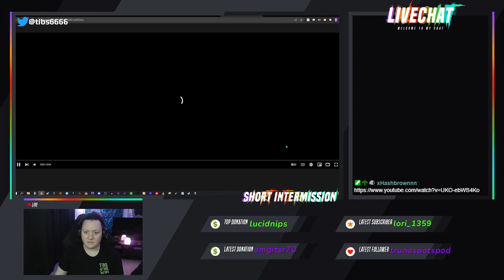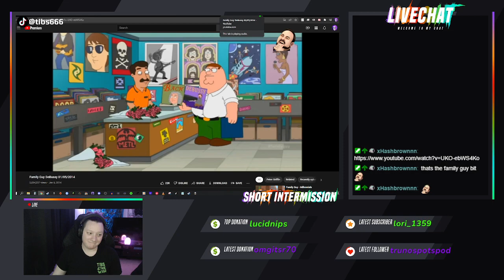Party on Wayne! | February 12th Stream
Gang Beasts 18:15

Pummel Party 03:05:22

Fall Guys 04:57:19